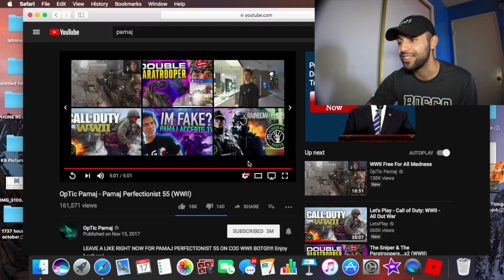Optic Pamaj - Pamaj Perfectionist #55 WW2 REACTION VIDEO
THANK YOU EVERYONE FOR TUNING INTO MY VIDEO PLEASE GO AHEAD.